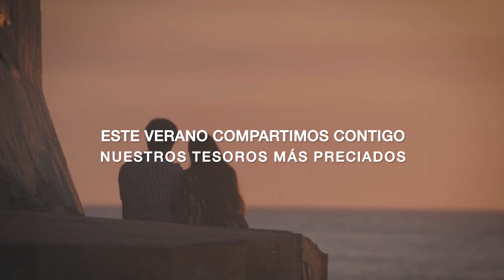El turismo se queda en casa - Intendencia de Maldonado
Recomendación de la Intendencia de Maldonado al turismo